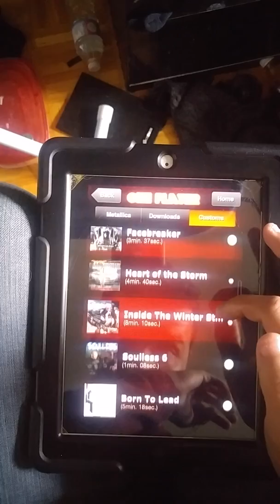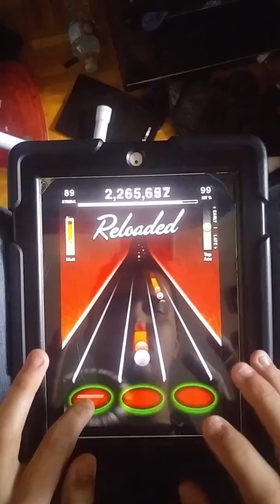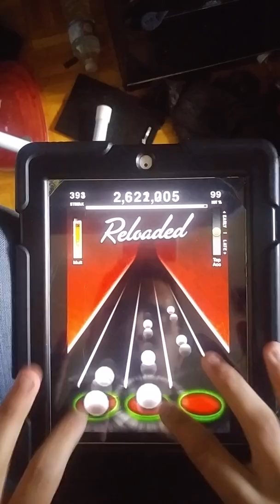April 5, 2017